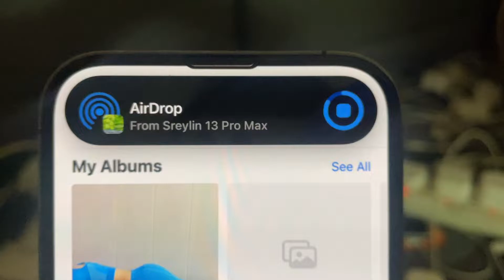Dynamic island Airdrop